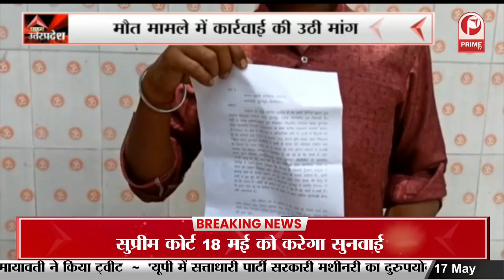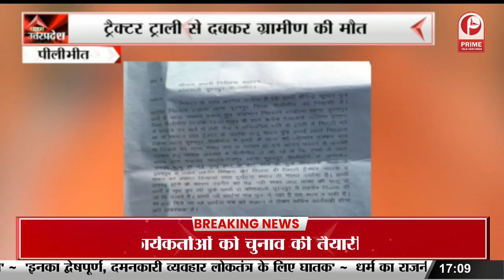नेता हरिशंकर तिवारी के निधन से राजनीति जगत में शोक की लहर || Prime Tv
नेता हरिशंकर तिवारी के निधन से राजनीति जगत में शोक की लहर